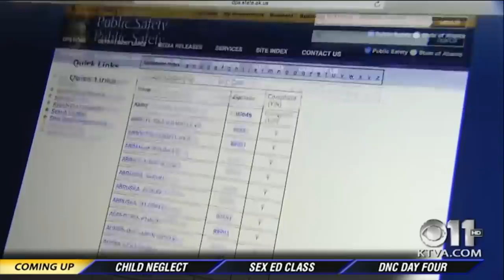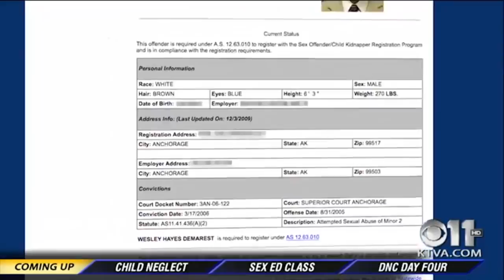“Avenging Angel” attacks men who violate kids. Was his sentence appropriate? 🔪Cooking + Crime 🔍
Hey guys, so this is my second attempt at 🔪Cooking + Crime 🔍; my two passions. My first attempt was very disjointed, I was kind of all over the place. I was going back and forth talking about the topic and recipes.

This time I decided to do a voiceover and not even mention the cooking, just give you the visual. Let me know what you think! Here's the recipe if you want to make this:

🍄MUSHROOM RISOTTO🍄 RECIPE:

INGREDIENTS:

Arborio rice (sorry, I don’t measure), enough to cover bottom of pot

About 1 package of your favorite kind of stock (as needed)

White wine, (optional)

1 package fresh mushrooms of choice, I used Maitake

Handful of dried porcini mushrooms, break into tiny pieces

1 onion

1 large clove of garlic

Freshly grated Parmesan cheese, if possible

About 2 Tbsps of butter

S+P, to taste

DIRECTIONS:

Start by pouring stock in a pot and bring to a simmer

While stock is heating, dice the onion, garlic and fresh mushrooms

In a separate pan, melt a generous knob of butter

Add the onion to pan and cook on medium heat till translucent

Add the garlic and cook a few more minutes

Add the fresh mushrooms and sauté till browned

Add the rice and stir till coated with butter and toast for a few minutes

If using white wine, add a generous splash to deglaze the pan and stir until absorbed, (bask in the glorious scent)

The stock should be simmering by now, turn the heat to low and spoon a ladle of stock into the pan with the rice and stir

While rice is absorbing the stock, quickly combine a ladle of the hot stock w/ the porcini mushrooms in a SMALL bowl and let steep, cover if possible

Back to the rice, keep stirring and adding a ladle or two of stock at a time. Only add more stock when the liquid is absorbed

Keep stirring and repeat the process of adding 1 or 2 ladles of stock until absorbed until rice reaches desired level of doneness. Al dente is preferred, you don’t want the rice too mushy. TIP: stop when it’s almost done, as it will continue to cook as you add the final touches.

Once rice is almost done, add the small bowl with the soaking porcini and the small amount of liquid they were soaking in, this has tons of flavor!

Stir and taste, adjust salt and pepper to desired level.

Add a small pat of butter and a generous amount of grated parmesan cheese.

Serve on a plate and top with more parmesan and some fresh cracked black pepper, if possible

My new Instagram: @NoorJasmine7